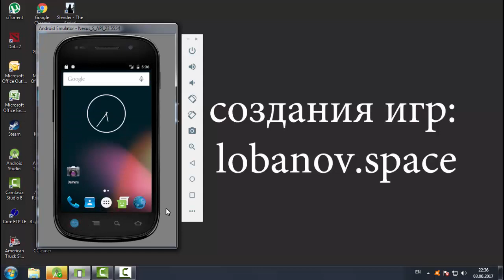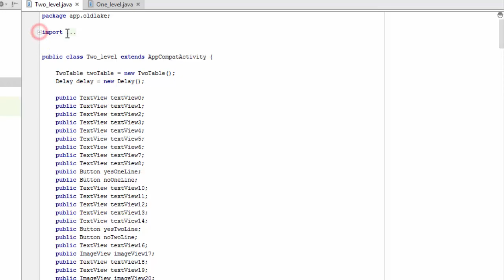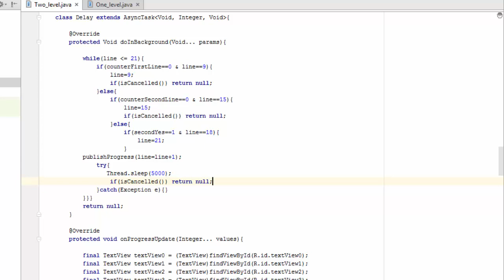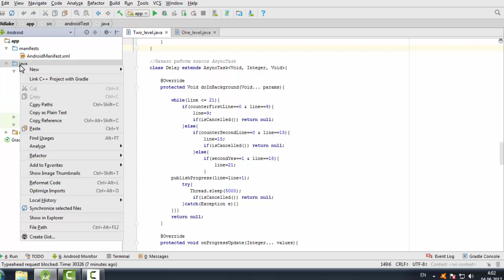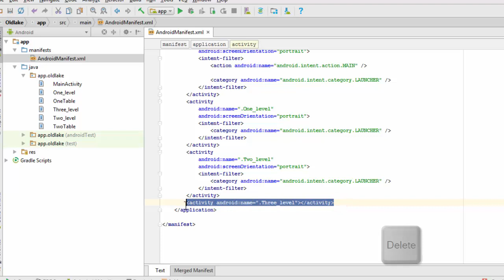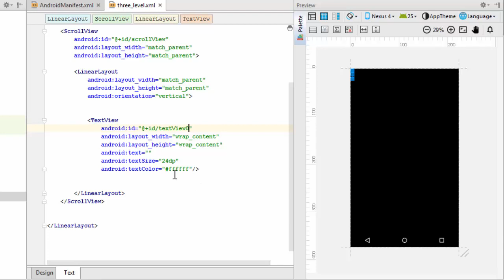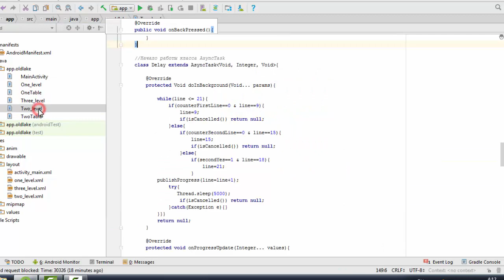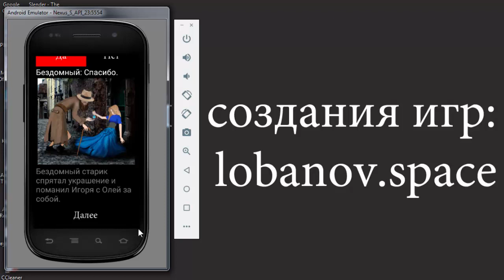Создание игр для Android: 34. Переход на третий уровень + пишем кнопку "Назад"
Текстовый квест на Android, игра "Старое озеро".
В этом уроке мы опишем действие для кнопки назад, нам нужно сделать так, чтобы при нажатии на кнопку "back" игра не сворачивалась, а уходила в главное меню. Я покажу вам, как это делается. Затем мы напишем код для кнопки перехода на 3 уровень. Нажав на нее у игрока должен закрыться второй уровень открыться третий уровень игры.